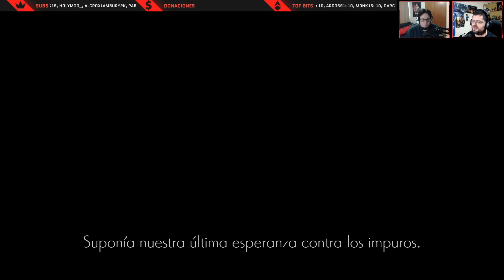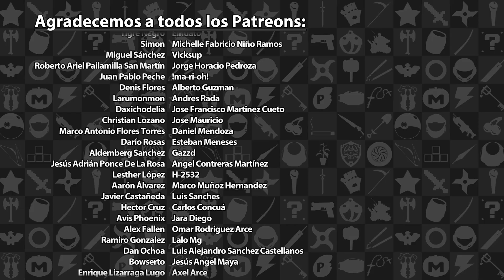Explorando el desolador Ender Lilies: Quietus of the Knights | 3GB Casual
En esta ocasión le damos un vistazo a las primeras horas de Ender Lilies: Quietus of the Knights, un Metroidvania que es cautivante y desolador en partes iguales.

Esta transmisión en vivo sobre Ender Lilies: Quietus of the Knights se llevó a cabo en Agosto del 2021. Esperen más videos en el futuro.

Ender Lilies: Quietus of the Knights es una marca registrada de Binary Haze Interactive. Este video tiene sólo propósitos informativos y satíricos